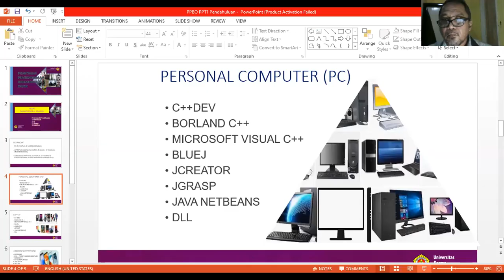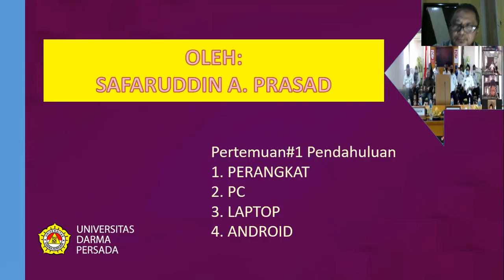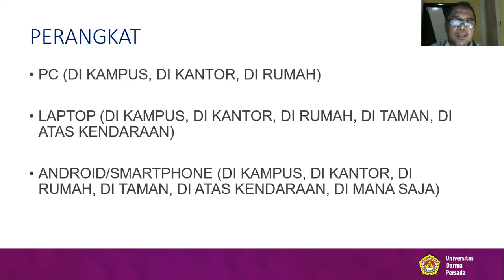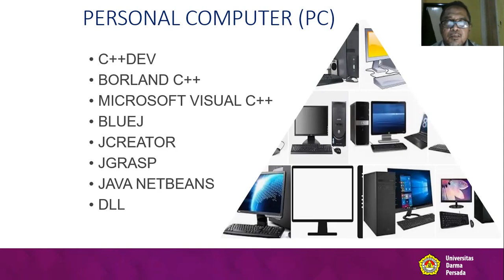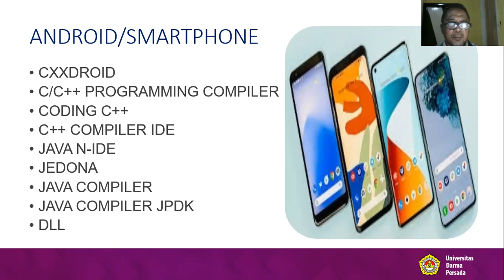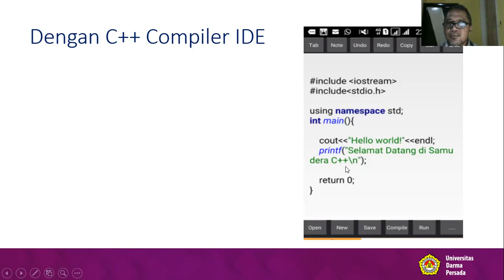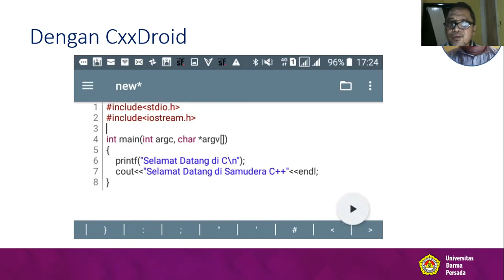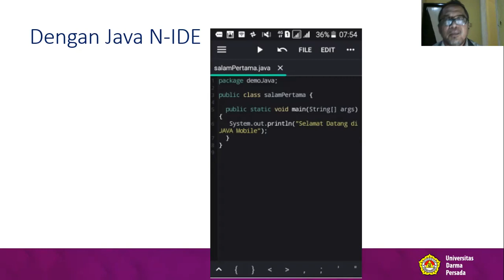Praktikum PBO Video Pemaparan Materi P#1